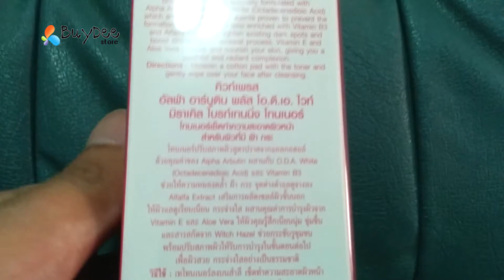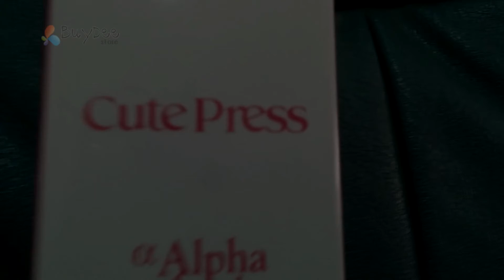Cute Press Alpha Arbutin Plus O.D.A. White Miracle Brightening Toner 100mL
An alcohol-free, Skin toner that refreshes skin with Cute Press Alpha Arbutin Plus O.D.A. White Miracle Brightening Toner.